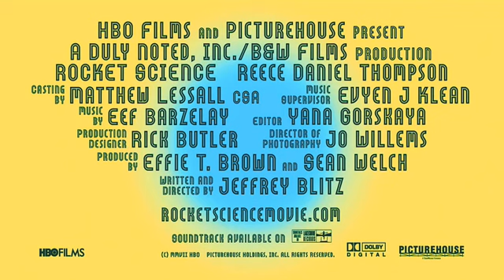Trailer do filme Rocket Science (Jeffrey Blitz, 2007)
Do mesmo diretor do aclamado documentário "Spellbound" (indicado ao Oscar em 2002), "Rocket Science" mostra como viver pode se tornar uma ciência bem complicada para um adolescente que gagueja.